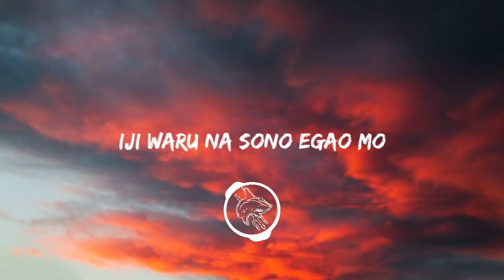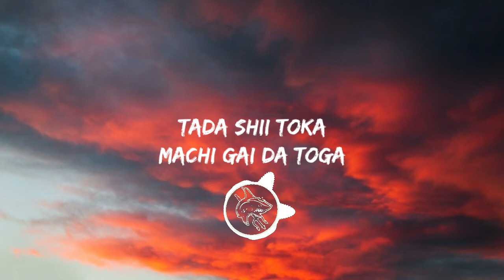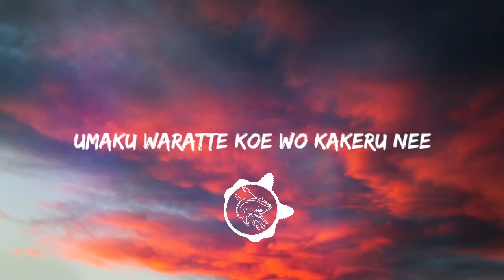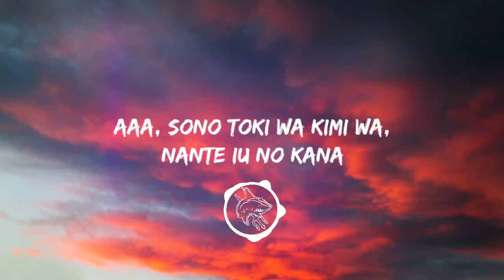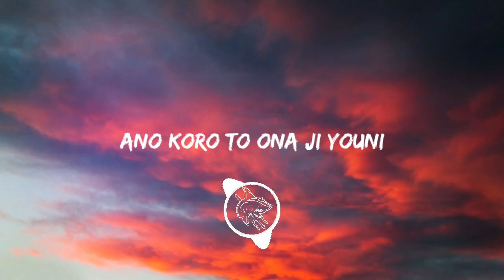Yakusoku 約束 - Promise (Lyrics/Lirik) cover by Akie秋 絵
💗If you wanna support me and my channel please donate me

🎵Track : Yakusoku 約束 - Promise (Lyrics/lirik) - cover by Akie秋 絵

🎤Lyrics/lirik :

demo moshi umare kawattara
sono toki hasagasu karane

Sonna kanashi koto iwanaide
raise denante no zo manai yo

iji waru na sono egao mo
daiji na toko deka muku semo

itsuma demo itsuma demo
kawaranai mama

tooku ni itte shimaun danne
daisetsuni oboeru hito

mitsu karu to iine
sei mei sen sono to chuude

deaeta koto
sayonara wa shitakoto

tada shii toka
machi gai da toga
sou janaku teki mini arigatou

demo moshi mata deaeru nara
moshi tsugi ga aru no nara
kondou wa moo una kusanai youni

uso mo tsukanai kara
kotomo mitai ni ni ya keru to komo

urei wo fukun dayo ko gao mo

kawaranai mama
tadaki mino sono kimochiga

hanarete itte shimatta
boku hatta data chitsuku shiteita

mata doko kade guuzen deattara

mune wo hatte anohi no youni
umaku waratte koe wo kakeru nee

aaa, sono toki wa kimi wa,
nante iu no kana

mayotte shimau youna higaki temo
furika e rebaso koni kimiga itte

wara te irareru kiga shitayo

deaeta kotto sayonara wo shita kotto
waratta himo kizutsu kea tta hibimo

ano koro to ona ji youni
umaku waratte hoshii?